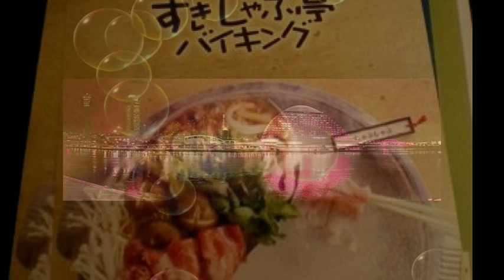ヒロノツトムの走れタコ！２８年７月２５日放送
毎週月曜日の２１時～２１時３０分　ラジオ関西にて放送中

１、皆さん今晩はヒロノツトムです。
　　  挿入歌「ときめき順子」歌　ヒロノツトム

２、みぶさんヒロノさん皆さん“銀河の彼方へ～”
　　  （株）銀河ステージ提供

３、星乃由美の“星のつぶやき”
　　  挿入歌「冬悲恋」 　歌　星乃由美
      作詞 R I E　　作曲 エド山口 　編曲 伊戸のりお

４、山田壽一の“風ごよみ”
　　  挿入歌「風ごよみ」　歌 山田壽一
      作詞・作曲　たきの えいじ

５、礪山佳那の“おお、ウンウン、なるほど、そうか…”
      出演　礪山佳那
　　　挿入歌「このまま」 作詞・歌 礪山佳那　　作曲 上藤恭生

６、不思議ものがたり・みぶ真也の深夜のみぶ 怖ぁ～
　　　「二年間の彼女」（後編）

７、ヒロノツトム今夜のアキラ節
　　　挿入歌「ショーがないね節」　歌　ヒロノツトム